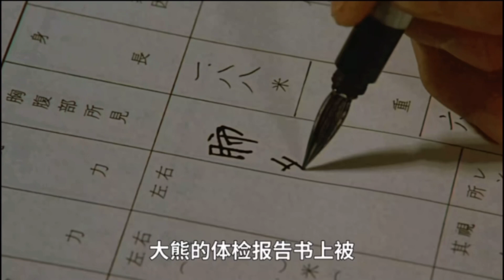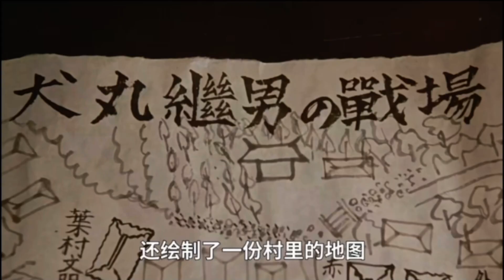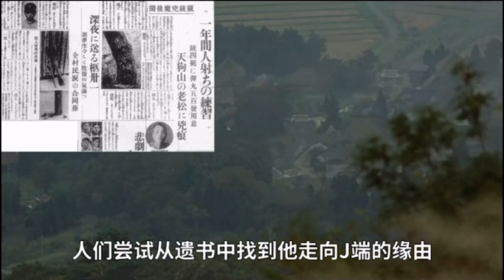小日子参军失败后，便疯狂报复村民